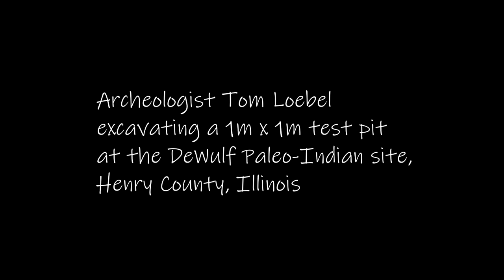The DeWulf Site - Sharp Shovels!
In this semi-short video, we highlight the test pit excavation skills of the DeWulf Site archeologists, with Dr Thomas Loebel featured in a time-lapse video, skillfully dissecting a 1m x 1m test pit with a shovel, and the occasional use of a trowel.

The DeWulf Site represents a small yet fascinating window into the paleoindian world of approximately 9000 years ago, the findings suggesting that the site had been occupied briefly and for reasons related to the ritual destruction of stone tools.

Brian & Joyce

- Realization by Hanu Dixit, YAL

ACKNOWLEDGEMENTS
- Thomas Loebel and his crew for inviting us to their site and for welcoming us as one of their own during our time spent there.  It was a great time spent there - and we learned a great deal.
- The Illinois Archeological Survey
- Illinois State Archeological Society, with a special shout-out to Kenny Hipskind
- Archeological enthusiasts and volunteers in and around Henry County, Illinois.

00:00:00 Titles and Opening
00:00:23 Sharp Shovels